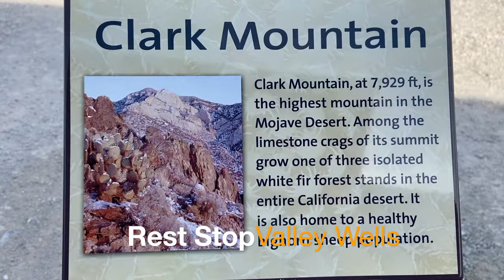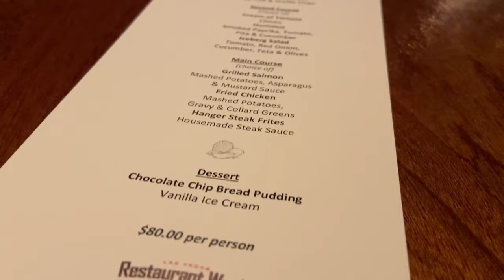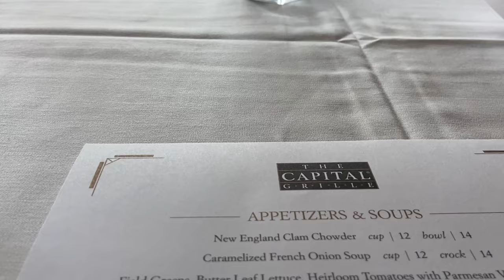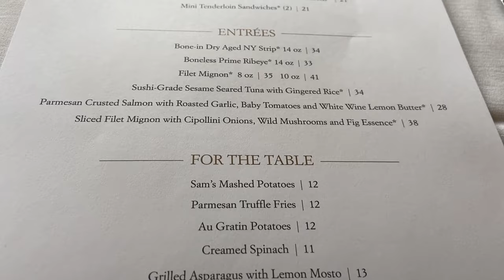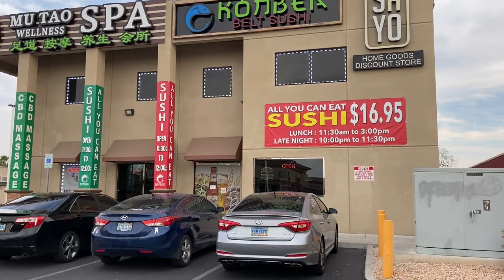Las Vegas 2021 Post-Pandemic Travel Life